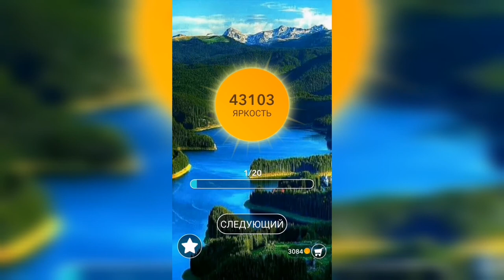Word / Слово Крест: Поиск русского кроссворда / Уровень 1131